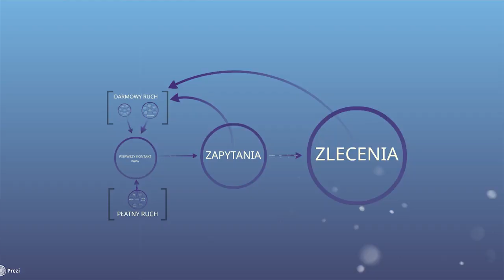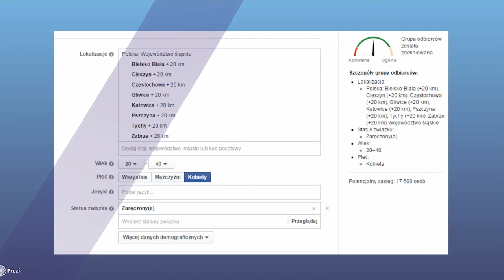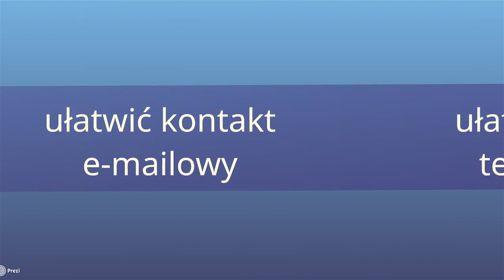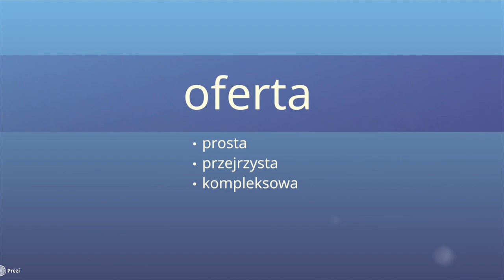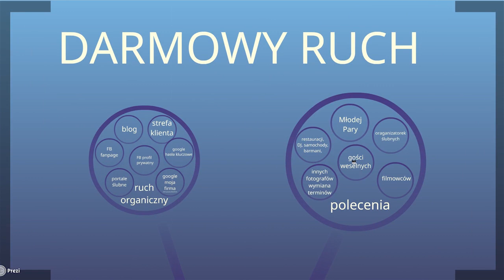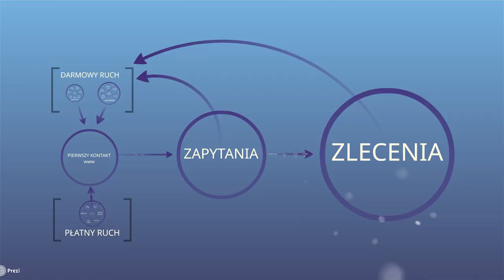[3/4] Świetne darmowe źródło reklamy oraz jak ustawić reklamę na facebooku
Trzeci film z darmowej serii wykładów Bartka Wyrobka: "Sukces w fotografii ślubnej". Wejdź na i dowiedz się więcej.